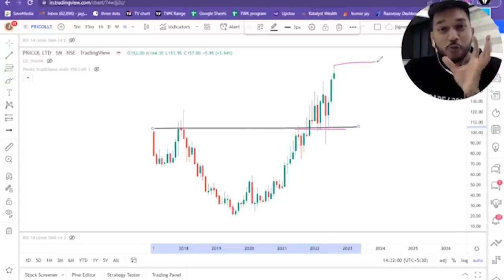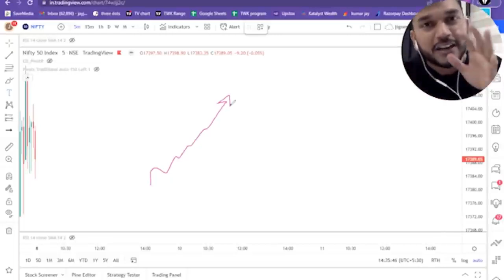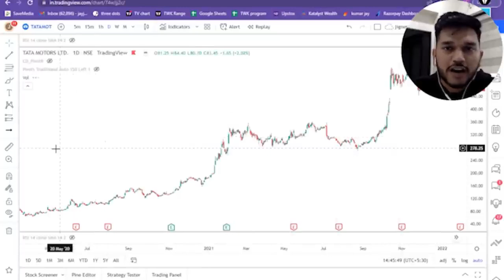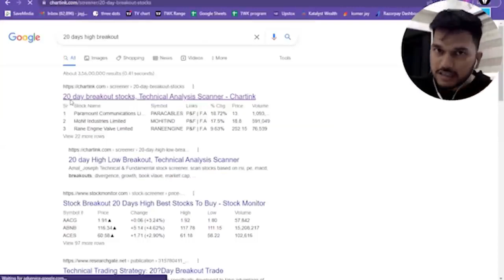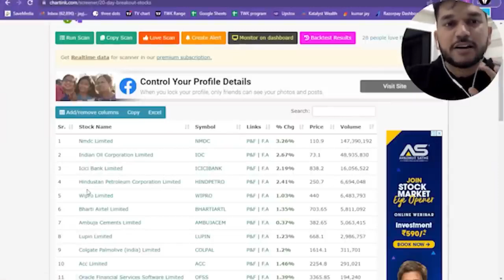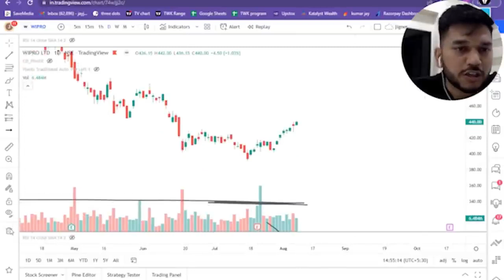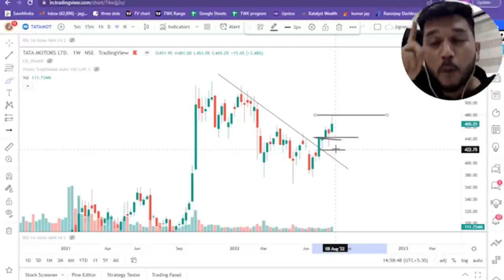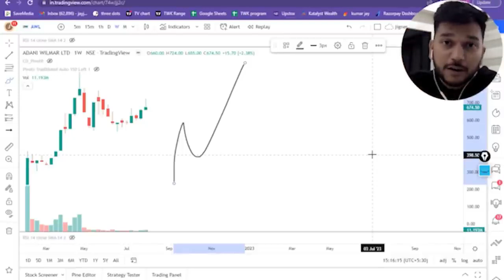STOCKS SELECTION FOR SWING TRADING | EASY WAY TO SELECT STOCKS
[Or just search - trade with kumar ]

|| Fill the form to get in touch with us

We Recommend You To Consult To You Financial Advisor Before Taking Any Financial Investment Trading Or Any Otherwise.

Do Not Take Any Action Unless You Are Set Up To Continue An "All Out Misfortune" Or Total Loss Your Misfortune Can Incorporate Cash You Contributed Just As Commission And Exchange Charges.

Best Intraday stocks for 23 FEB 2022
Best Stocks for tomorrow 23 FEB 2022

stock market tricks,stock market for beginners,intraday stocks
for tomorrow, intraday stocks for 23February 2021 ,intraday
share to trade,intraday shares for tomorrow,stock market
basics,stock market analysis and prediction,stock market
analysis,stock market advisory,monthly expiry option, share
market today,share market analysis tools, intraday trading
stocks for tomorrow, intraday trading stocks, intraday, trading,
intraday trading, stocks for tomorrow, trading stocks for
tomorrow, intraday trading stocks for today, stock market day
trading tips, intraday calls for tomorrow, intraday tips, Intraday
Trading Tips for tomorrow, stocks to buy tomorrow, stock tips
for tomorrow, Intraday Trading Tips for today, intraday calls,
intraday trading strategies, free intraday tips, intraday stocks
buy tomorrow, intraday stocks, BEST TRADING STOCK,
Intraday stocks for tomorrow, Intraday stock, BEST TRADING
STOCK, trading tips, intraday trading tips, intraday call, intraday
call for tomorrow, intraday stock to buy tomorrow, intraday
stock to sell tomorrow, free trading tips, intraday stocks, best
trading stocks, intraday trading, intraday trading tips for
tomorrow,nifty 50 companies, nifty 50 companies list 2020,
nifty bank, nse, nifty meaning, nifty 50 meaning, nifty future,
nse live chart, bank nifty options, bank nifty share price target,
nifty, bank nifty option chain, nifty option chain analysis,
option chain analysis, Bank nifty prediction for tomorrow,, nifty
technical analysis for tomorrow, Latest Share Market Tips,
Latest Share Recommendations, Latest Stock Market
Recommendations, Latest Stock News India, Latest Stock
Picks, Latest Stock Market Videos, Share market basics for
beginners, stock market for beginners, share market in hindi, stock market in hindi,intraday trading stocks for tomorrow,
intraday trading stocks, intraday, trading, intraday trading,
stocks for tomorrow, trading stocks for tomorrow, intraday
trading stocks for today, stock market day trading tips, intra

TRADING HOURS EXTENDED - * How Will Option Buyers Trade Now *